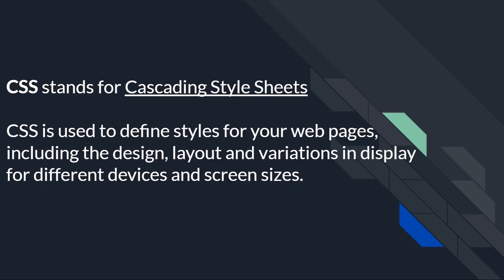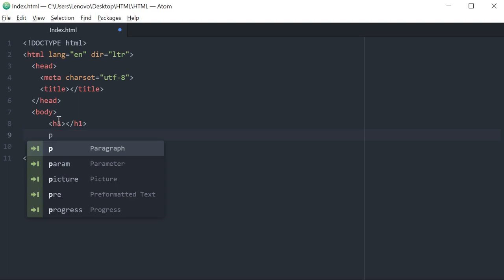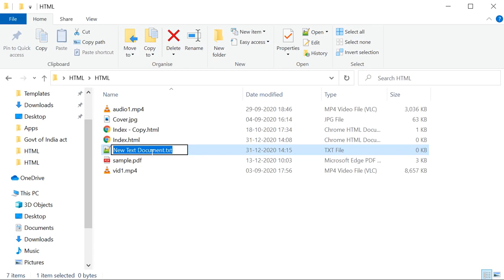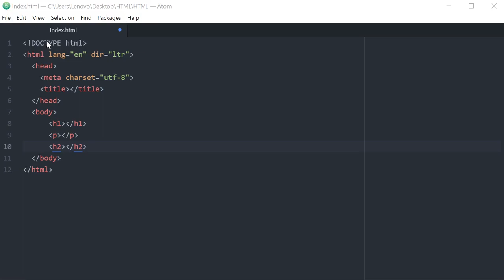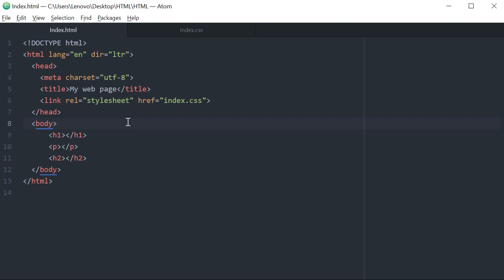CSS Tutorial for beginners in Hindi # 2 | Creating first CSS file and linking to HTML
In this video, we learn about  creating first CSS file and linking to HTML. This video is recorded in Hindi language with simple examples.

CSS Video
CSS Tutorial
CSS full course
Creating CSS file
CSS Hindi Tutorial
CSS ka full course in Hindi
CSS Tutorial for beginners
CSS and HTML Tutorial in Hindi
CSS course for beginners in Hindi
CSS Tutorial for beginners in Hindi
CSS and HTML course for beginners
CSS and HTML course for beginners in Hindi